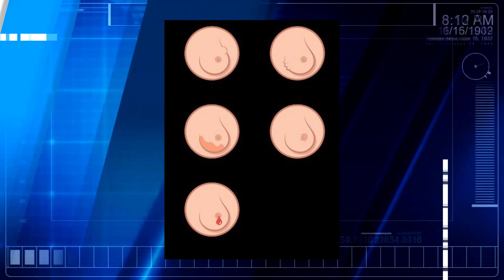Especialista fala sobre saúde da mulher